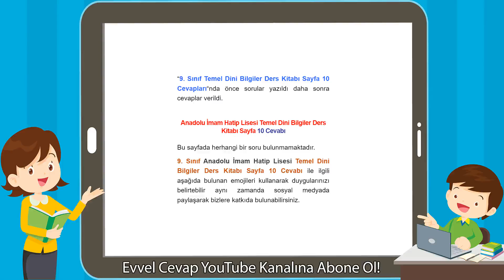Anadolu İmam Hatip Lisesi Temel Dini Bilgiler Ders Kitabı Sayfa 10 Cevabı